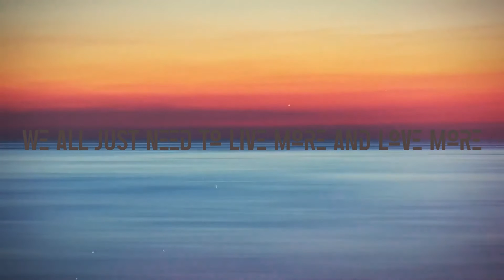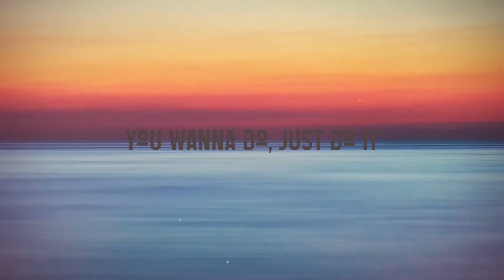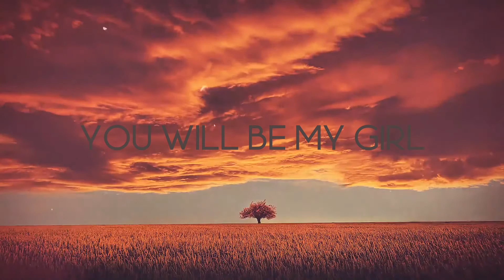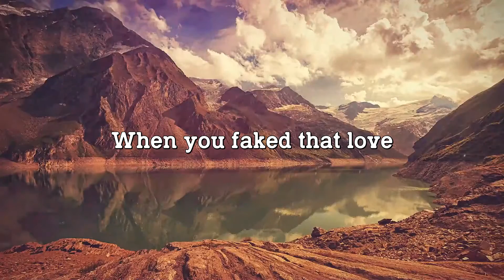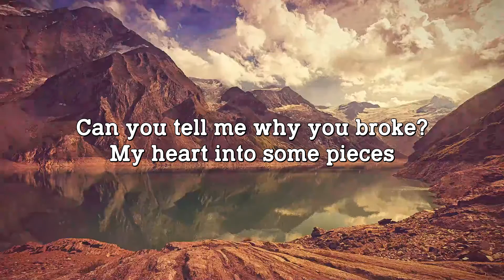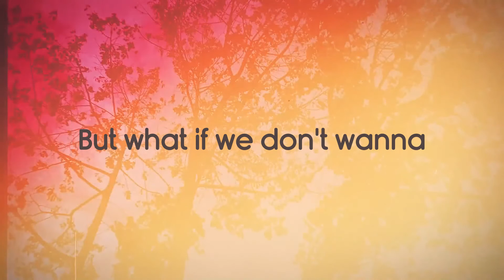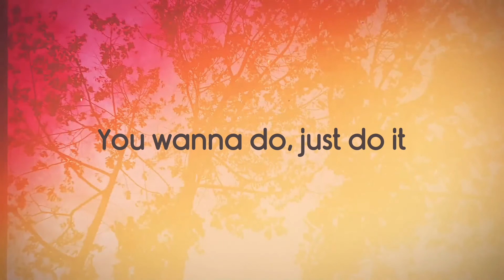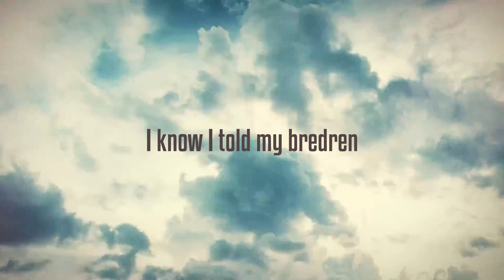live more & love more - Cat Burns {Lyrics Video} 🏔